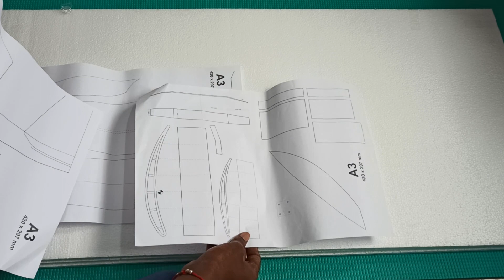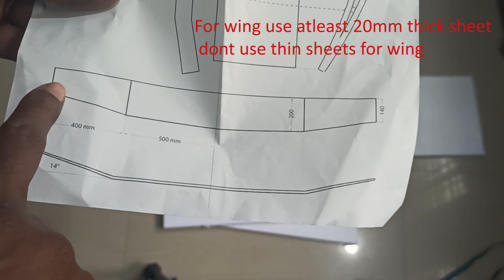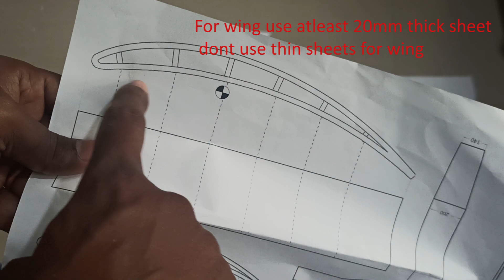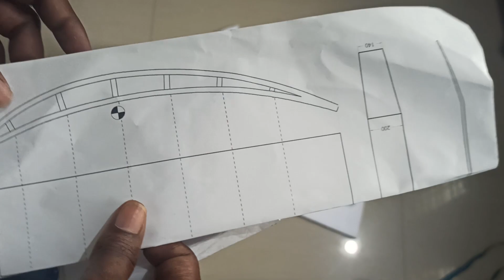Hydro slowfly Rc plane- DIY BUILD|Part-1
building slow flying rc plane using low density Thermacoal(EPS foam)

Amazon India links to buy Parts:
Foam sheets to build rc planes:
5mm 20sheets pack Biofoam depron
5mm 20sheets pack Biofoam depron
5mm 30"X20"inch 10 sheets pack Biofoam depron
5mm 30"X20"inch 20 sheets pack Biofoam depron
5MM, 1000x650mm Biofoam Depron 10 Sheets

Motors and Esc combo
2200Kv Motor
1000Kv Motor
9g Servos
Lipo battery

Electronics:
Motor: A212 2200kv motor
Esc:30A
7inch bullnose prop
Battery:3s 1300mah-2200mah to balance CG

Thank you all for your support🙏🙏🙏🙏